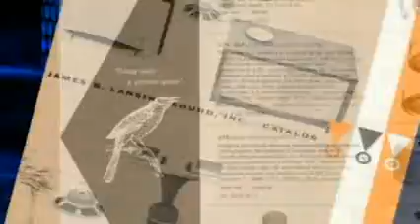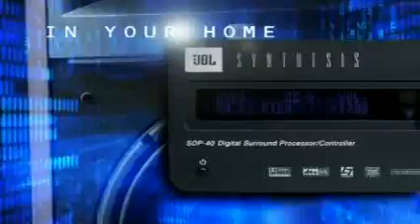JBL everywhere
some say everyone has at least three JBL experiences every day without even knowing it.